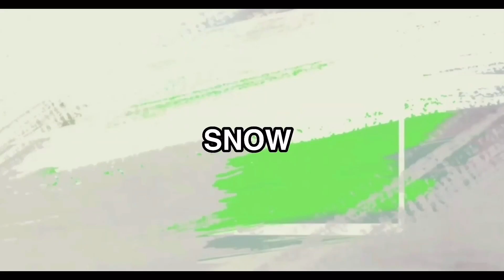More sex tapes of Majah Hype Wife Kirby || Snowice Ent Podcast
Snapchat: Add me on Snapchat! Username